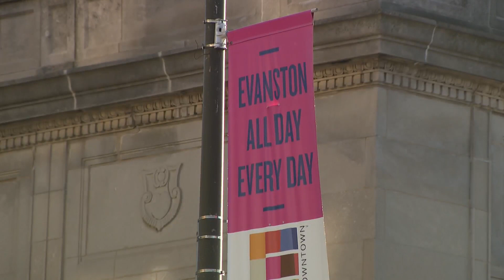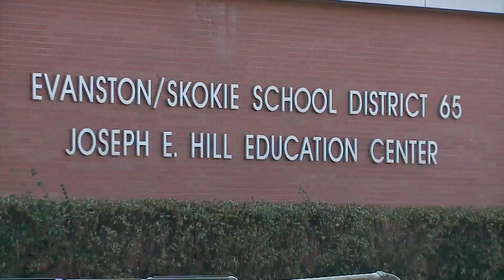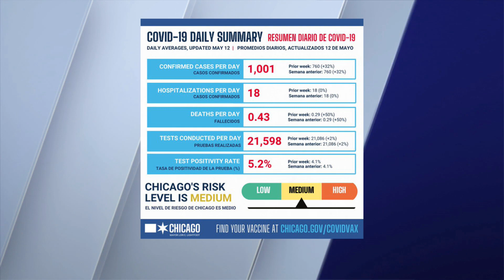COVID-19 transmission in Evanston moves to high level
The city of Evanston has moved into a high level of COVID-19 transmission according to CDC metrics, with a total of 508.26 cases per 100,000 people in the last seven days.